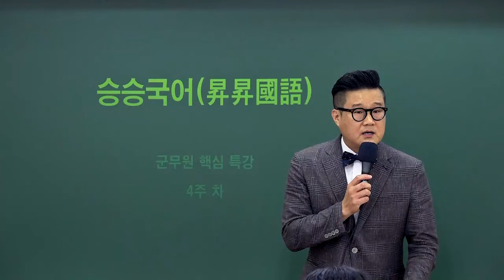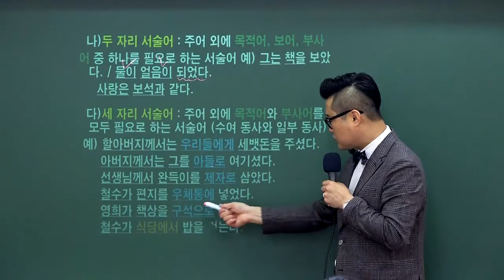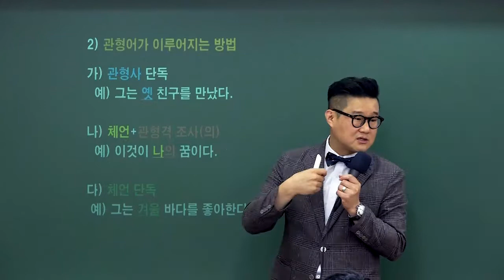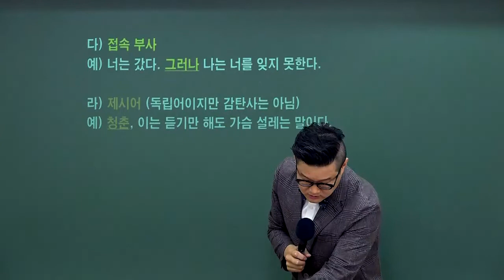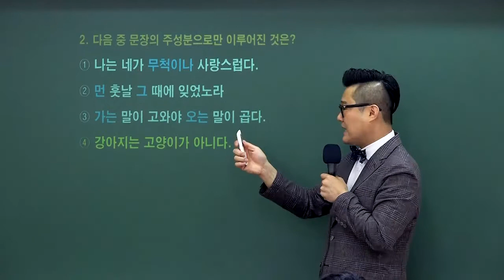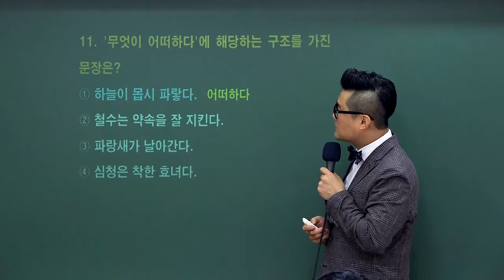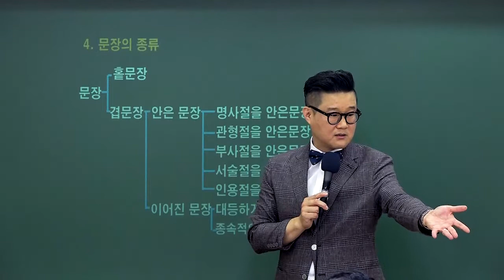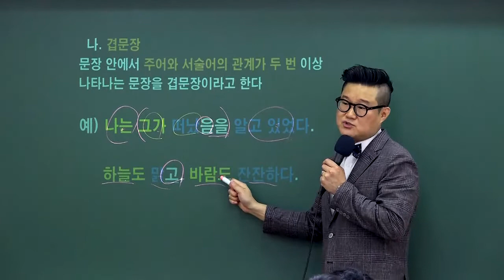22년 군무원국어 핵심이론특강 10강 - 와우에듀 류승범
방대한 국어내용 중 군무원 출제비중+시험에 맞춘 압축이론 강의입니다.
앞으로 문법, 비문학/문학 내용까지 담아
총 20강이 준비 된 핵심이론특강은 매주 목요일마다 오픈됩니다!

✔️초시생이시라면 해당 강의를 통해
군무원국어의 핵심 요약포인트 정리 및 이론회독을 할 수 있습니다!